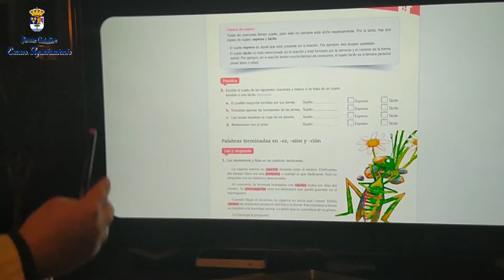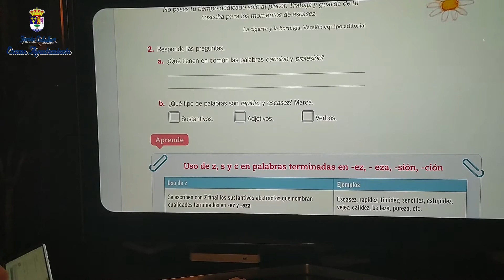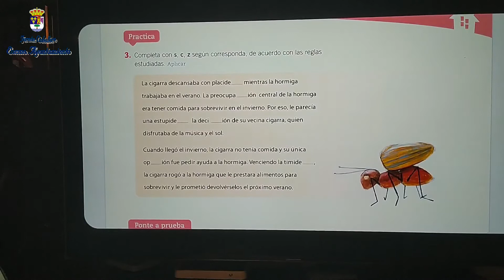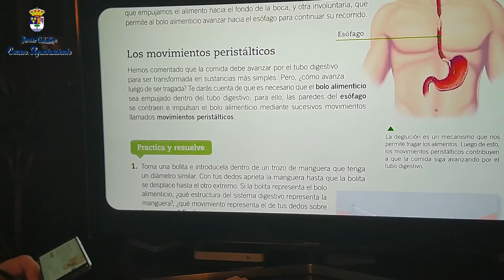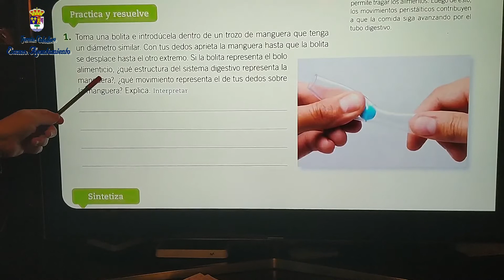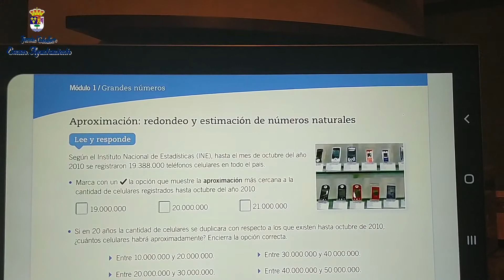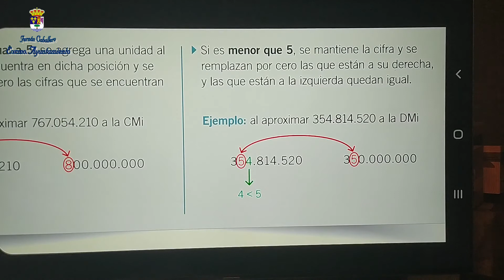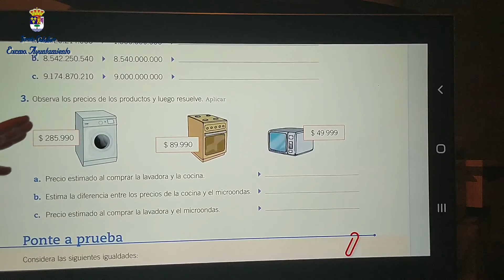REFUERZO ESCOLAR PARA 5º PRIMARIA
APOYO ESCOLAR con la ayuda de Felipe, monitor de la ludoteca juvenil

Hoy para 5º de primaria.
👉 Lenguaje: Practicamos las clases de sujeto de las oraciones.
👉 Ciencias de la Naturaleza: La deglución.
👉 Matemáticas: Redondeo y estimación de números naturales.